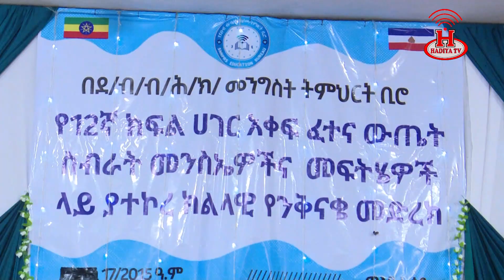XAMBO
Hadiya Television